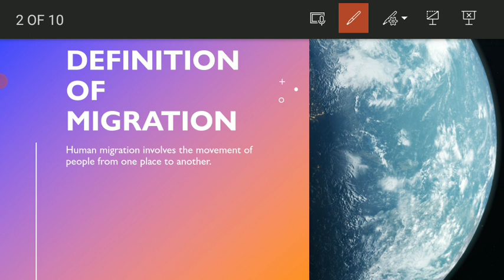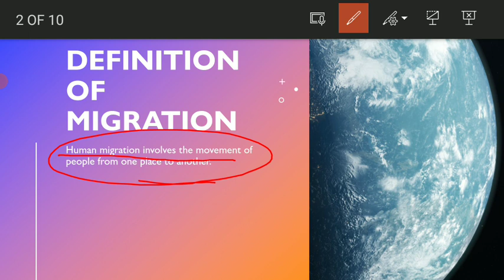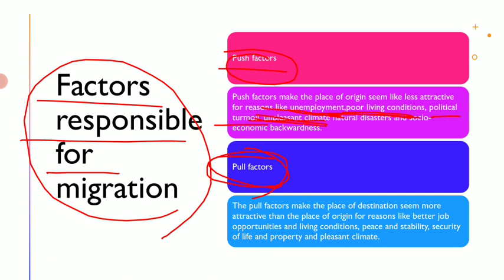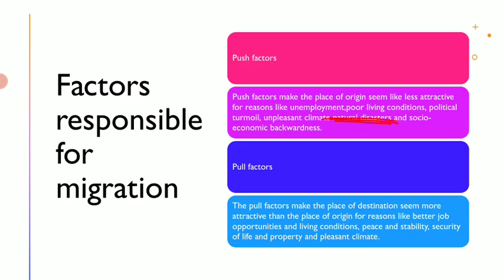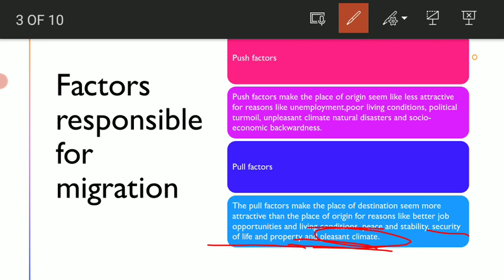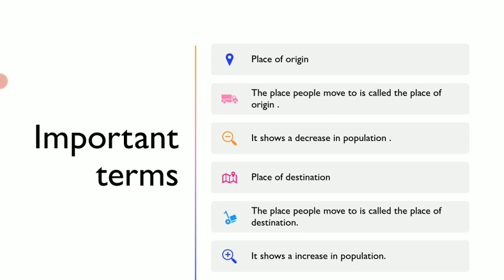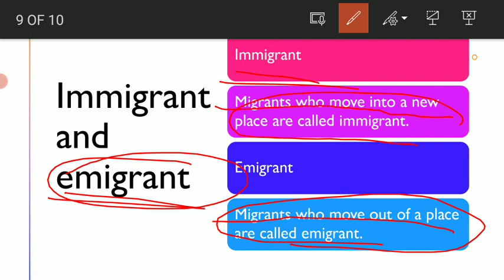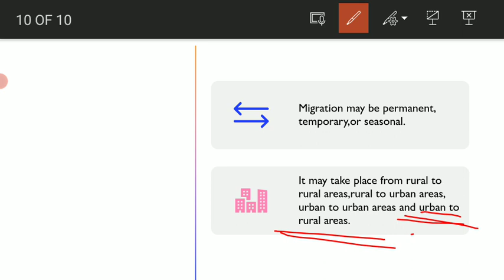Migration| the world population| class 12 geography|NCERT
In this video I have explained about migration in a very detailed manner.

for notes and important questions u can visit my blogsite